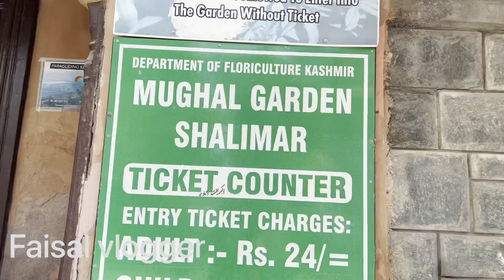ഒരു വ്ളോഗർക്ക് കിട്ടുന്ന അംഗീകാരം ,കാശ്മീറിലെ ബേത്താ വാലിയിൽ വെച്ചാണ് അവരെ കണ്ടത് | Nice meet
കേരളത്തിൽ നിന്നാണന്ന് അറിഞ്ഞപ്പോൾ ഭയങ്കര സന്തോഷം ,പിന്നെ സെൽഫിയും ,ചെറിയൊരു interaction നും